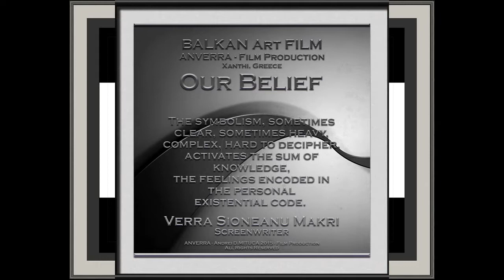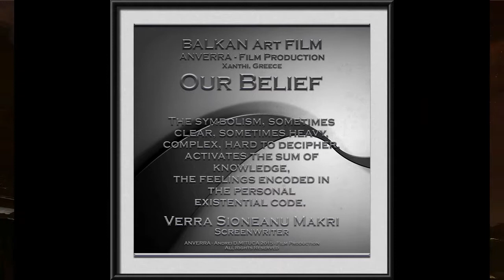ANVERRA Films 2017 - SIRIUS..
BALKAN Art FILM & ANVERRA Films 2017 , presents:
SIRIUS..